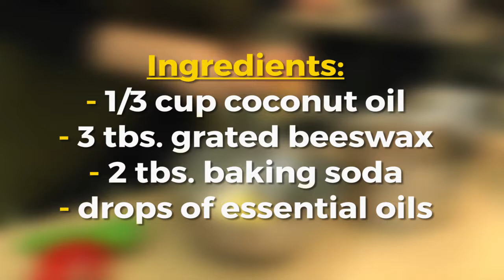DIY Deodorant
Learn how to make your own deodorant with this quick recipe!